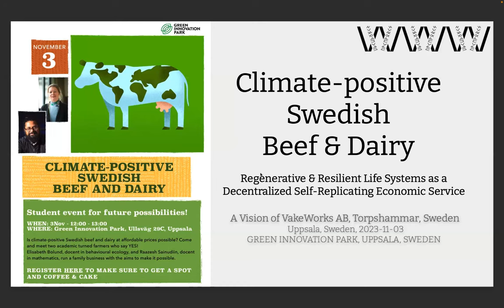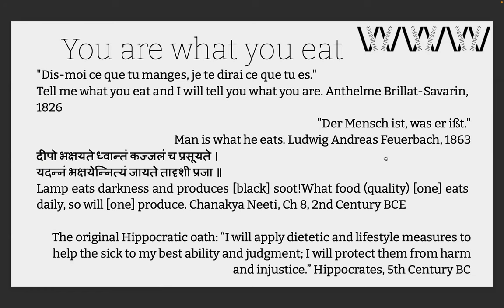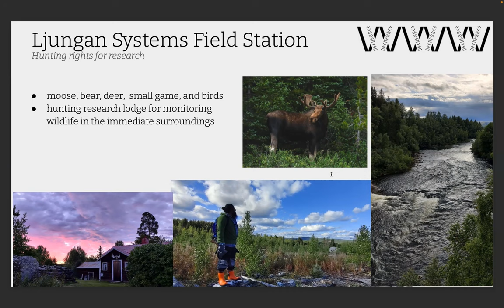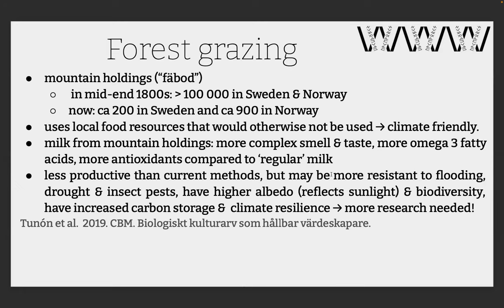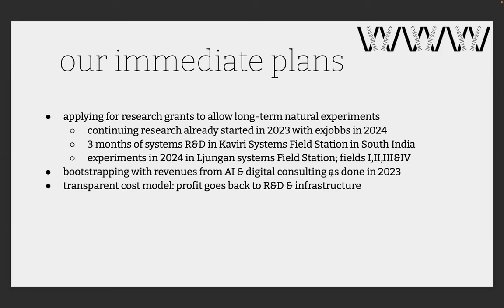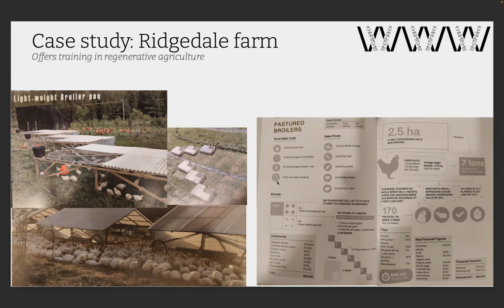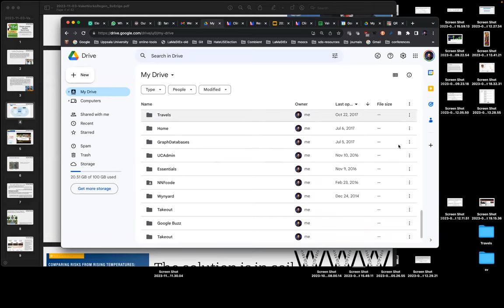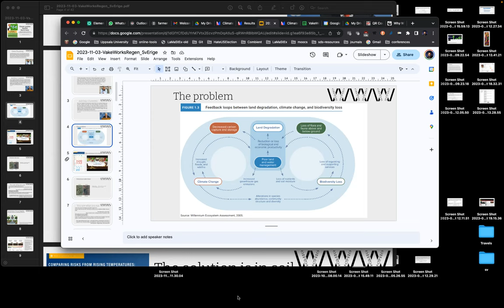Greenspiration Hour - Climate-Positive Swedish Beef & Dairy at Green Innovation Park, Uppsala Sweden